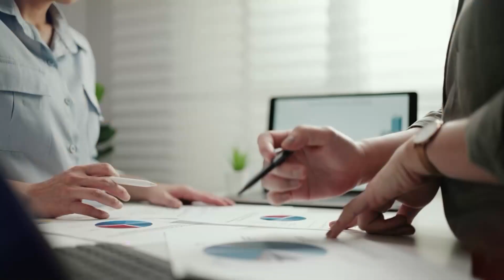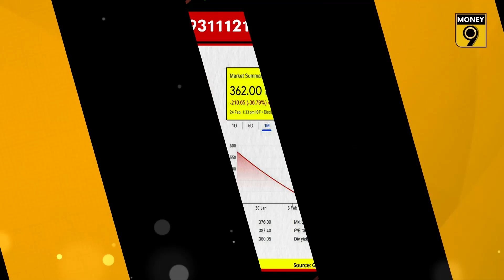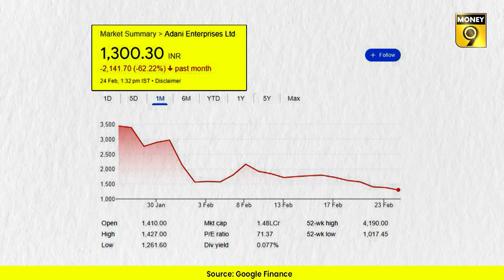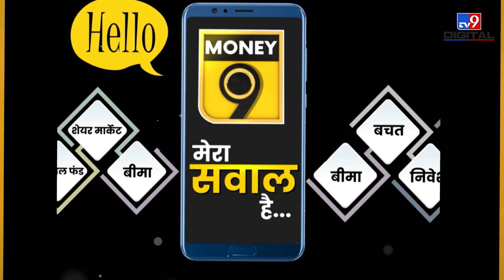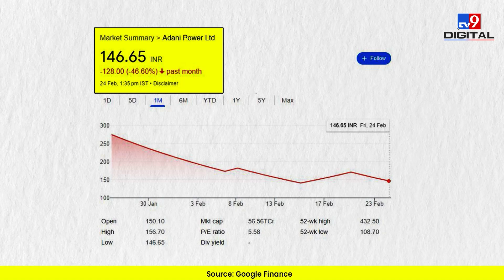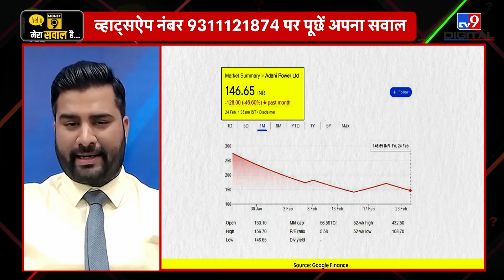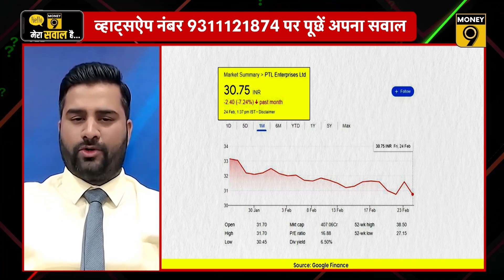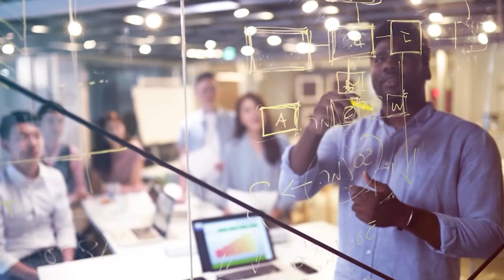Indusind Bank, IDFC, Bank of Baroda, Nykaa, Titan शेयरों में क्या करें? Money Master | Arun Mantri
Nifty के लिए क्या है अगला सपोर्ट? Adani Goup के शेयरों में अभी कितनी गिरावट बाकी? बैंकिंग और IT सेक्टर के शेयर को लेकर कैसे बनाएं रणनीति? शॉर्ट टर्म के लिए किन Stocks में लगाएं पैसा?  टेलीकॉम, सीमेंट सेक्टर के शेयर में क्या चल रहा है? लगातार बढ़ती महंगाई के बीच कौन से शेयर कराएंगे कमाई? अगर आप भी Stocks से जुड़ा अपना कोई भी सवाल पूछना चाहते हैं तो 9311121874 नंबर पर व्हाट्सअप करें. हमारे एक्सपर्ट Arun Mantri, Founder, Mantri FinMart देंगे आपके हर सवाल का जवाब. बने रहिए Money9 के साथ.